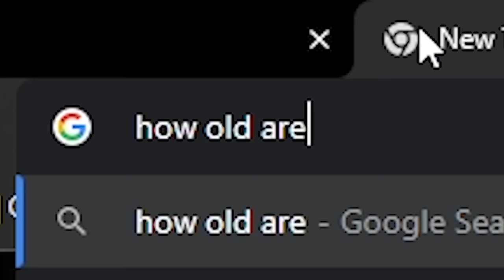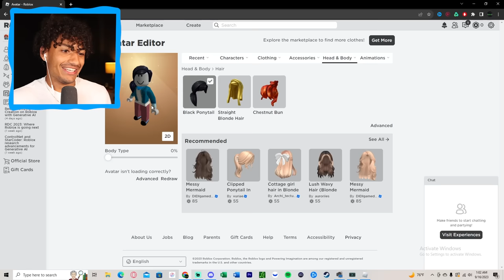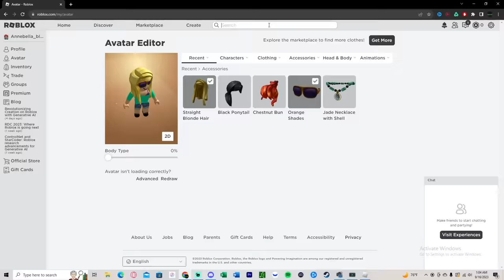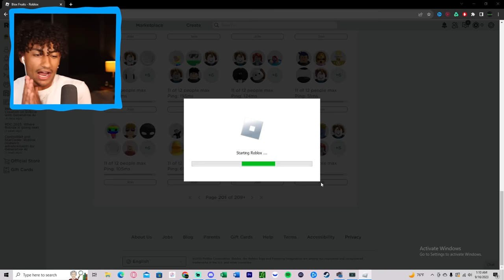Begging For FRUITS As A GIRL In Blox Fruits.. It WORKED!!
Today I dressed up as a girl in blox fruits to beg for free fruits. Make sure you watch the whole video to see if I get any fruits.

--Socials--